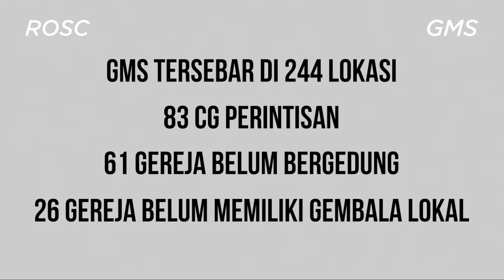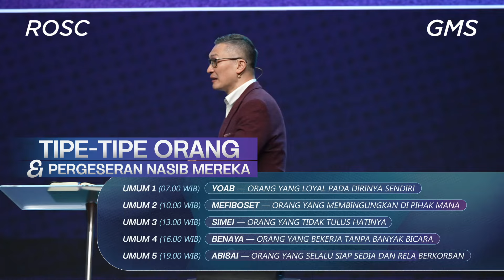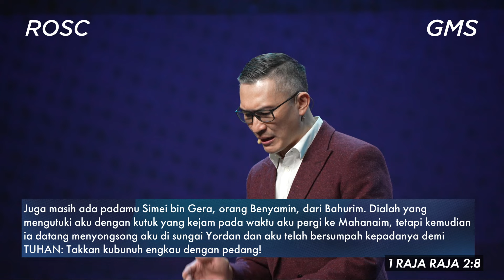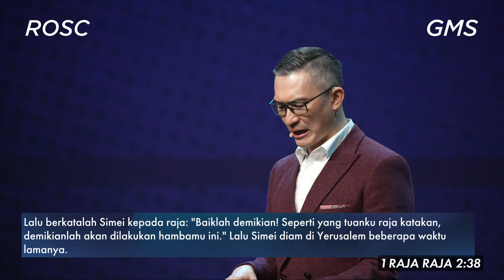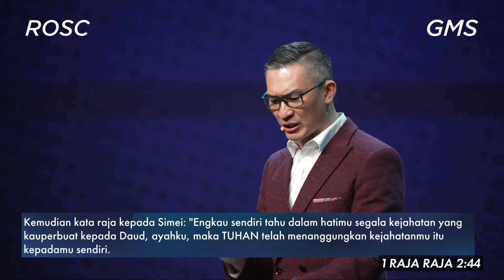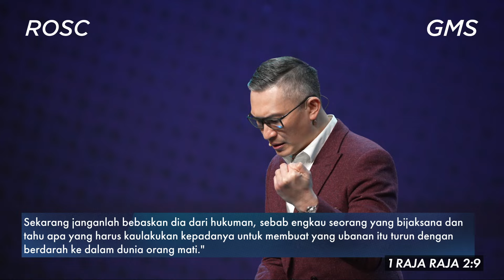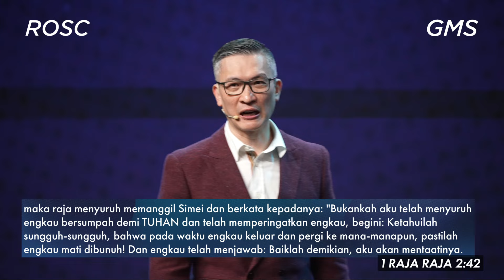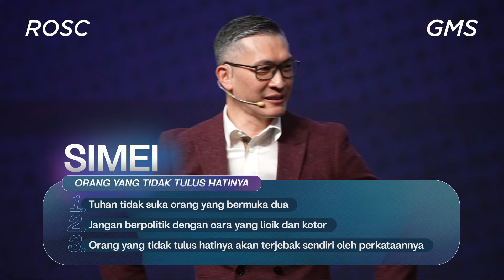Shimei : A Man With Insincere Heart - Ps. Philip Mantofa (GMS Church)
Welcome Home

Untuk layanan jemaat:
- Baptisan
- Bergabung dalam Connect Group - Komunitas Kecil
- Kesaksian